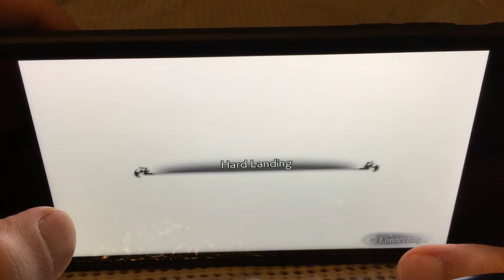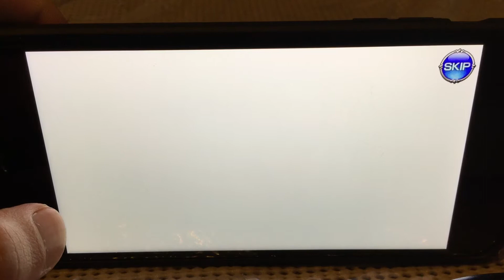DISSIDIA FINAL FANTASY - OPERA OMNIA UNAVOIDABLE ENCOUNTER PT. 2 ON IPHONE!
Hey Guys In Today’s Video I’m Going To Play Final Fantasy Opera Omnia Unavoidable Encounter Pt.2 For My IPhone..